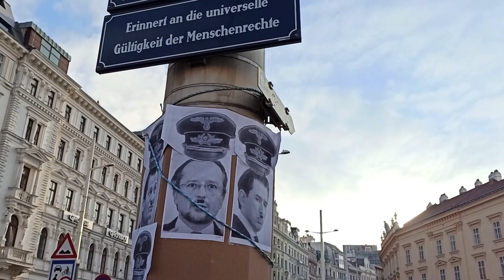Anti-Impfpflicht und Lockdown Groß-Demo in Wien 20.11.2021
Am 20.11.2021 waren  Zehntausende bei der Demo von Maßnahmengegnern und Corona-Leugnern in Wien. Am 22.11. beginnt der vierte Lockdown für ganz Österreich - bis auf die Schulen wird alles dicht gemacht. Bis Februar 2022 soll eine Impfpflicht kommen.